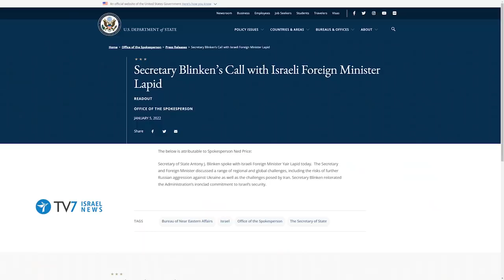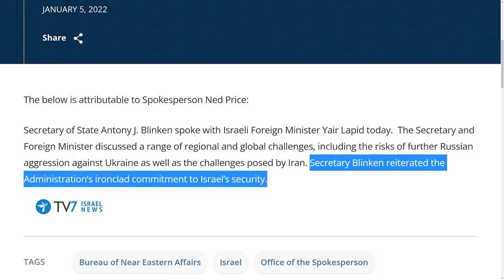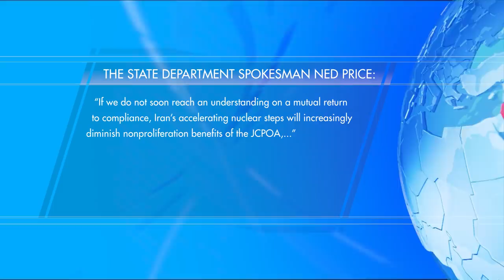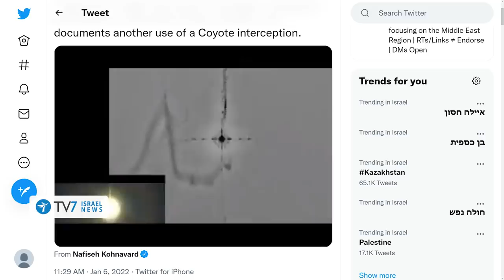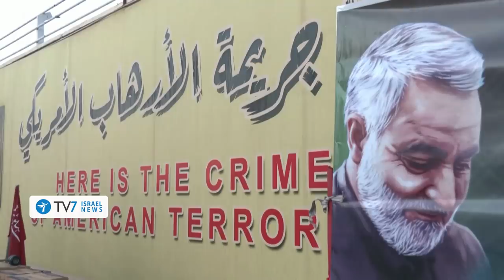UN calls-out Syria over chemical weapons; Progress in nuclear talks with Iran TV7 Israel News 06.01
1) Progress has been made in the nuclear talks between Iran and world powers in Vienna.
2) Iranian proxies are seemingly exacerbating sporadic attacks against installations that house U.S. troops in Syria and Iraq.
3) The Organization for the Prohibition of Chemical Weapons says Damascus is not truthful about its reports to the agency.